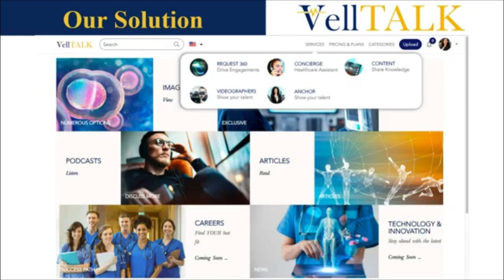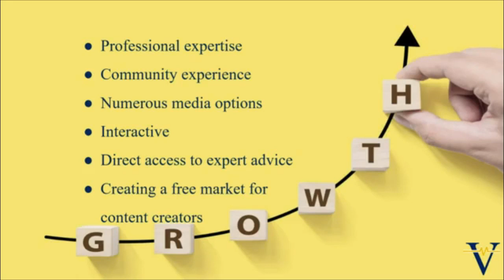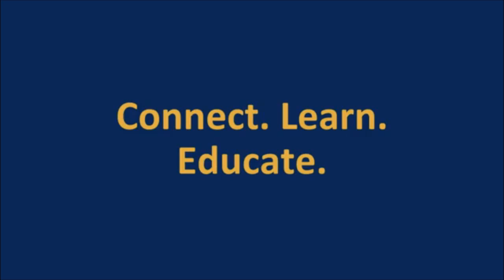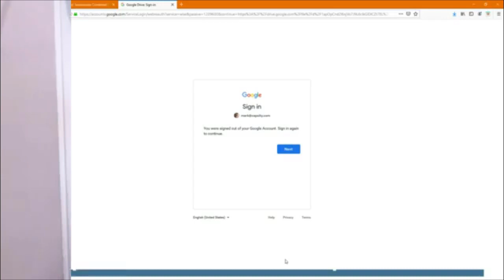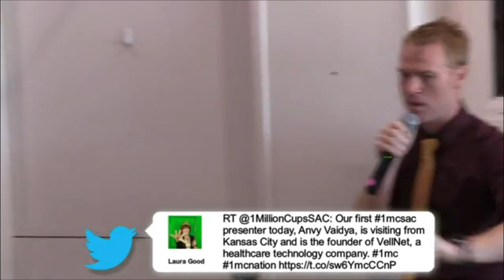VellNett @ 1 Million Cups Sacramento 20191002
A revolutionary healthcare education in the form of interesting and convenient videos, podcasts and clinical images.